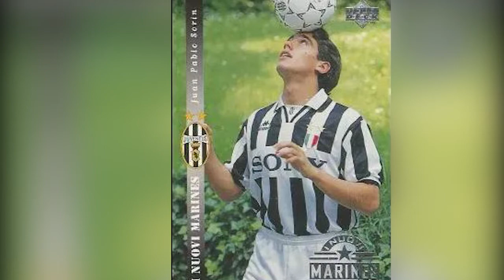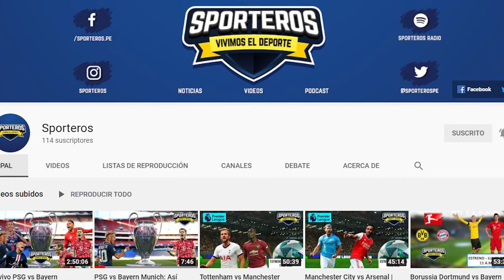10 JUGADORES que ganaron CHAMPIONS LEAGUE y Copa LIBERTADORES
Sporteros, hoy les traemos un listado con los 10 jugadores que han ganado la Champions League y la Copa Libertadores a lo largo de su carrera ¿quieres saber quiénes son?

Dejen sus saludos en los comentarios ¿qué otro vídeo quieren que hagamos?